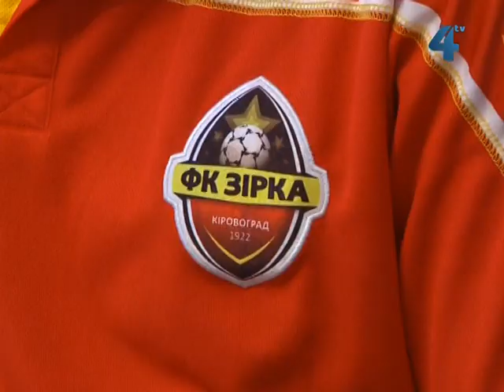Тернопільська "Нива" - в 1/16 Кубка України з футболу.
Тернопільська "Нива" - в  1/16 Кубка України з футболу. В матчі  1/32 розіграшу кубка тернополяни, які поки на дні друголігової таблиці, вдома приймали кіровоградську "Зірку" - одного із лідерів першої ліги Чемпіонату України. Перед фаворитом поєдинку "Нива" не розгубилася.